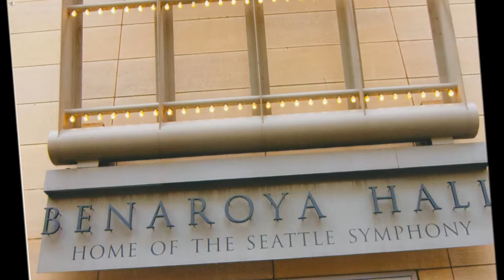Eastside Catholic Choir Slideshow